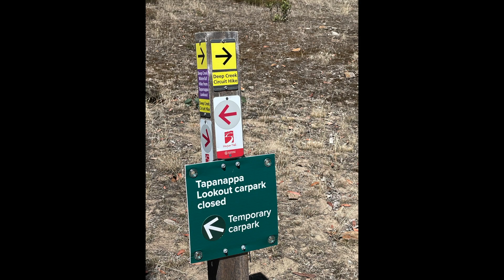Deep Creek Walk 22ndFeb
Four guys on the circuit hike of Deep Creek Conservation Park, South Australia.  Camera; JohnH, hangar buddy Chris, Jason and his Primary School friend; JohnG - visiting from England.  He managed to get past Border Force, unlike Djokovic!